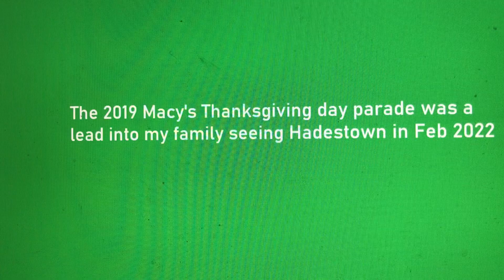True or False(16)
Honestly it’s false because my parents actually saw it during their anniversary in October 2019 after I returned from Disney for Mickeys not so scary Halloween celebration and that year it was the start of Hadestown went to Broadway in NYC and however I did see them in the 2019 parade on NBC and they performed Livin it up on top and it looked worth it that we decided to see it on Broadway part of our 2021 Christmas present in February 2022 when Broadway was restored and I loved it and the music was epic and the whole plot was just amazing